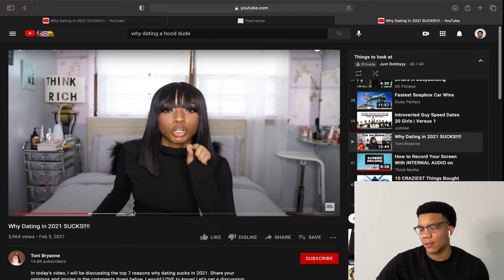This Girl Tells People Why Dating Men Suck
Today I react to a lady talking about why dating men suck in 2021 and I was surprised about what she said.

If you liked the video then LIKE the video.
Tell me how you feel about the video below.

The creator of the beats used in the video

IB: Playback